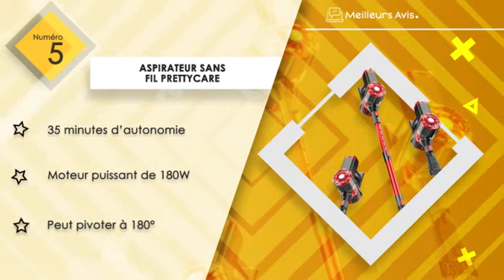⭐️ MEILLEUR ASPIRATEUR SANS FIL - Avis & Guide d'achat (Comparatif 2023)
⭐️ Aspirateur sans fil Tineco Pure One S12
⭐️ Aspirateur sans fil BuTure
⭐️ Aspirateur sans fil Bissel
⭐️ Aspirateur sans fil Hoover
⭐️ Aspirateur sans fil PRETTYCARE